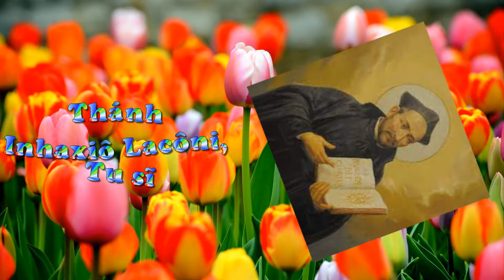NGÀY 11 THÁNG 5 THÁNH INHAXIÔ LACÔNI , TU SĨ // GIỌNG ĐỌC : MARIA KIM THÚY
HẠNH TÍCH CÁC THÁNH THEO PHỤNG VỤ
NGÀY 11 THÁNG 5 THÁNH INHAXIÔ LACÔNI , TU SĨ
GIỌNG ĐỌC : MARIA KIM THÚY
NGUỒN VIDEO : RADIO LCTX